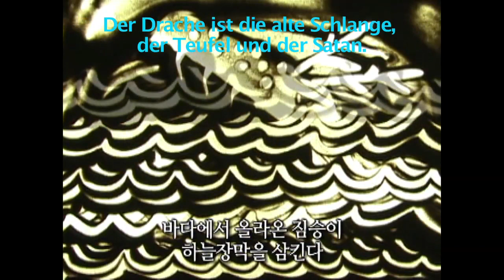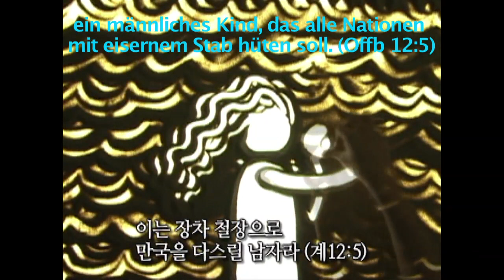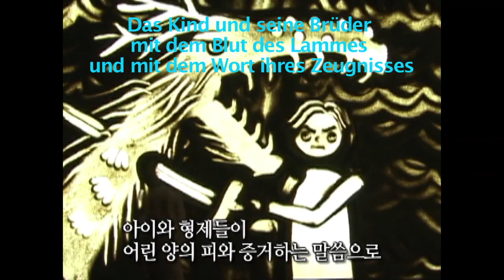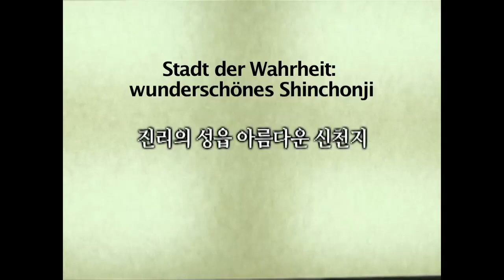Sand Art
Wunderschöner Kurzfilm über die Ereignisse der Offenbarung, in Sand gemalt.